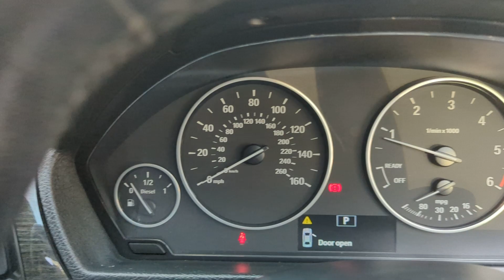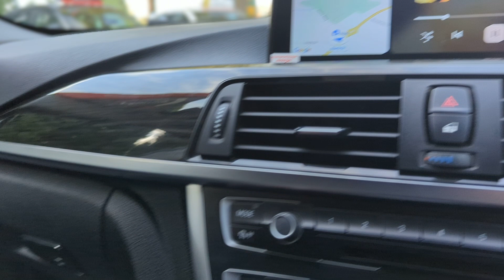Stunning BMW 320D Luxury